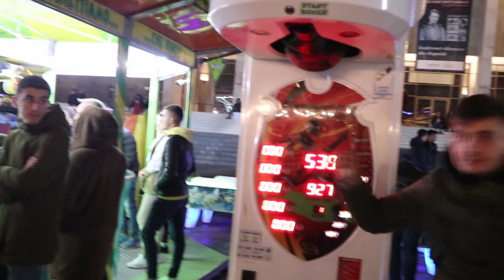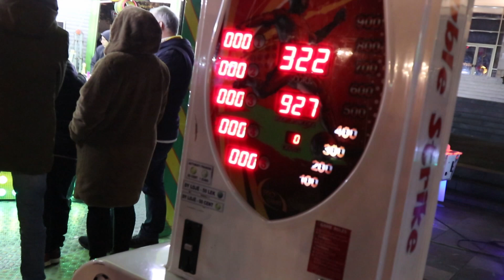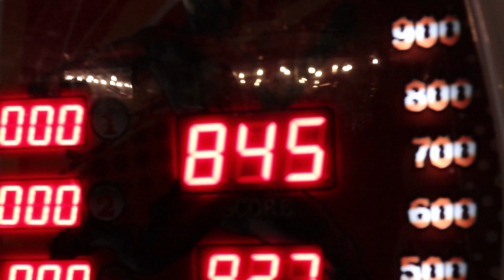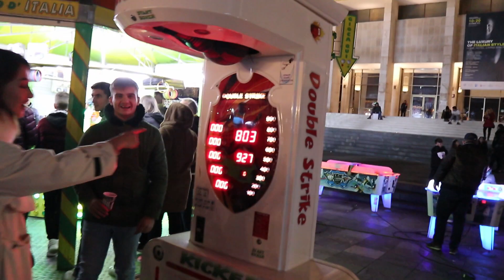Cfare ndodhi gjate shetitjes tek sheshi? Vlog | KIARA TITO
hello hellooo scrubs,

Ne kete video kam vendosur t'ju prezantoj me Silvion, Medinen dhe Aldon( i cili shfaqet pak sepse filmon :P). Silvio dhe Aldo jane djemte e halles time te cilet i kam shume perzemer dhe qe te vegjel realizonim spektakle kercimi dhe humori, Medinen qe e kam shume xhan eshte e dashura e Silvios prej disa vitesh. Gjithmone kenaqem me ta keshtu qe pse jo vendosem te sillnim ca copeza nga momentet e nje shetitje ne shesh, me pas kemi dhe nje quiz qe do te vere ne dyshim dashurine e Silvios dhe Medines :P

If you like this videoo give it a big thumbs up
Na ndiqni gjithashtu ne instagram me emrin